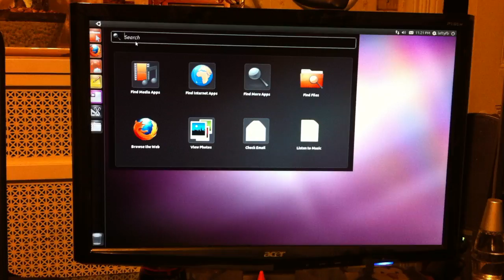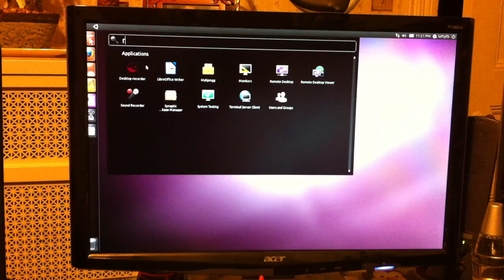yay Unity!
piece of junk